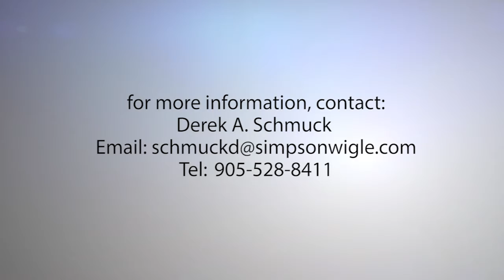Derek Schmuck, certified specialist in construction law, discusses what a construction lien is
Derek Schmuck, certified specialist in construction law, discusses Ontario Construction Law. In this episode he explains construction liens